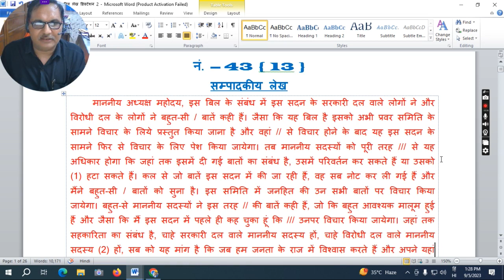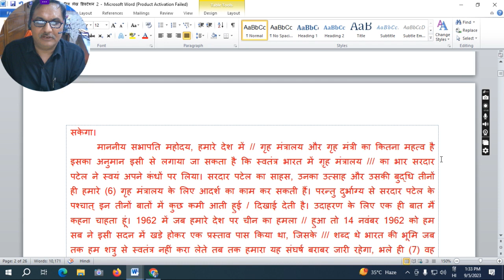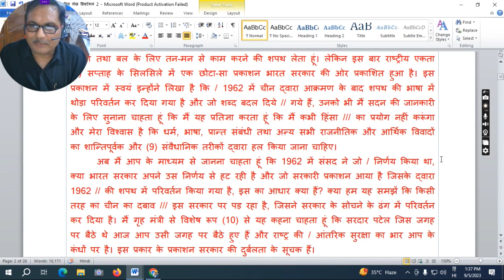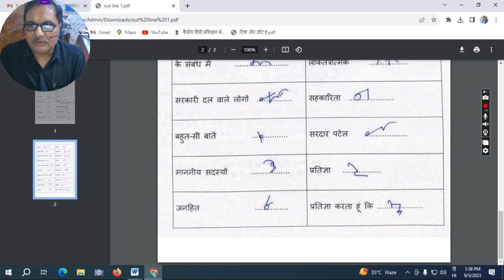Hindi Dictation/ hindi stenography / #96 WPM Stenography Dictation / #100 WPM Dictation / #80 wpm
यह डिक्टेशन प्रति मिनट चार शब्द की वृद्धि करते हुए 96 शब्द प्रति मिनट की गति से रिकॉर्ड की गई है। जो प्रतिभागी अपनी स्पीड बढ़ाना चाहते हैं, उनके लिए बहुत ही ज्यादा लाभदायक होगी। मेरा उद्देश्य प्रतिभागियों की गति 160 श.प्र.मि. बढ़ाना है ताकि प्रतिभागी रिपोर्टर की तैयारी भी कर सकें।